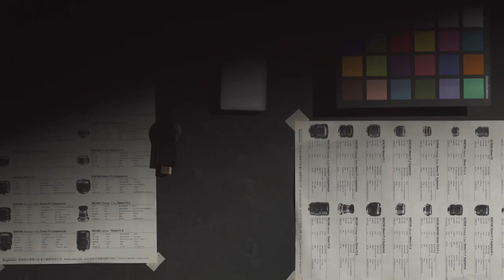IRIX Cinema Lens Test Achieving Flare Control and Clean Imagery 2